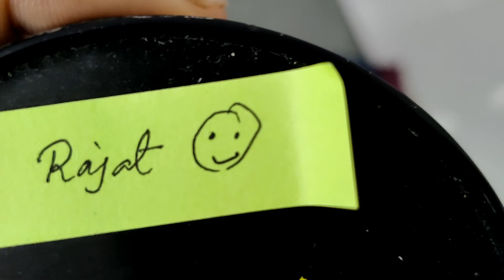What to do with so many...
Buy consciously. Check if it is an asset or a liability!
Hit me up on the following, if u have something great to do, or promote or share on my Vlog!